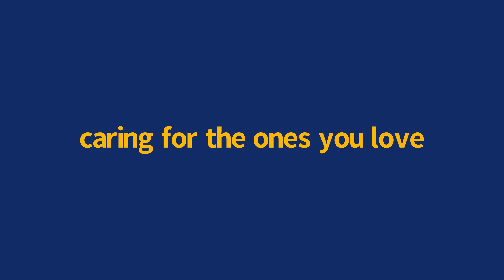Your loved ones are in safe hands.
Registered nurses are always there to keep your loved ones safe. Trusted, compassionate, expert care.